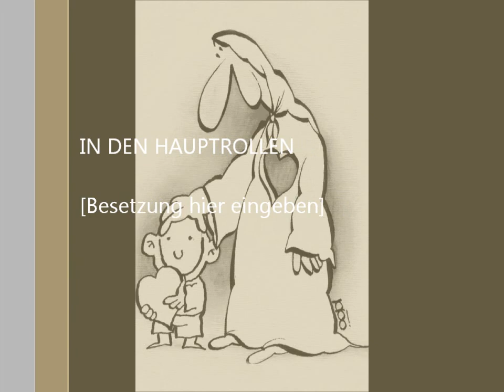AFGHAN MUSIC FOR MOTHER